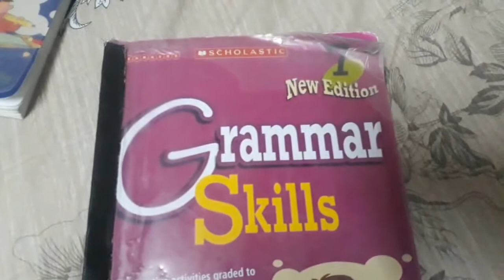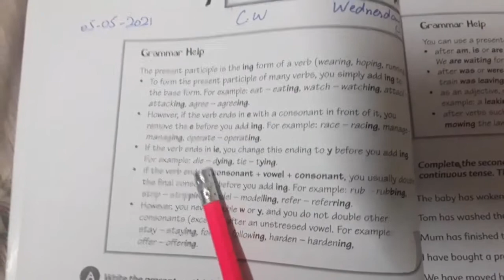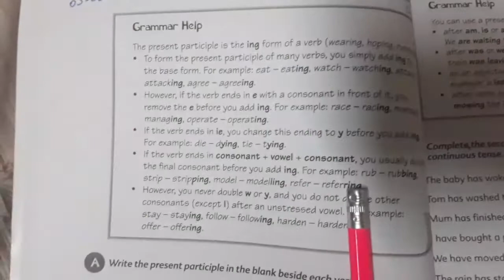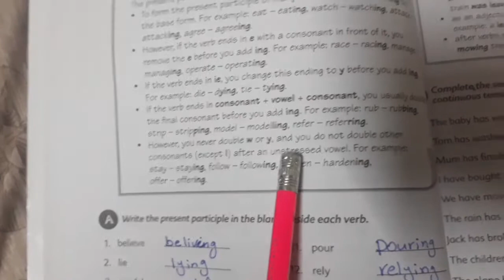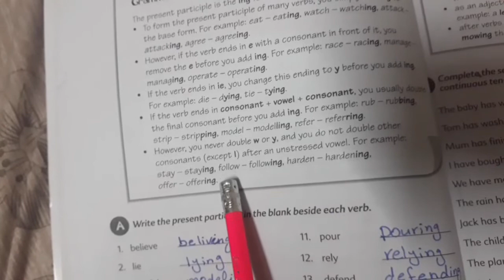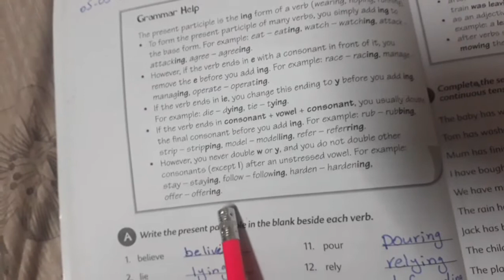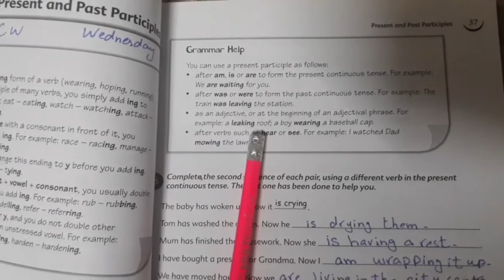05-05-2021, Class 7th, Grammar skills, Unit No 7; Present and Past Participle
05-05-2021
Class 7th
Grammar skills
Unit No 7
Present and Past Participle
●Exercise; A,B
●Learn
●Do Practice